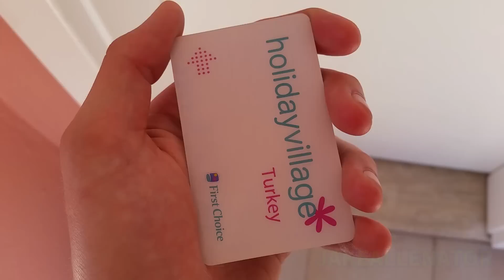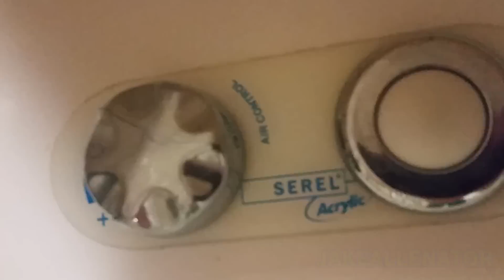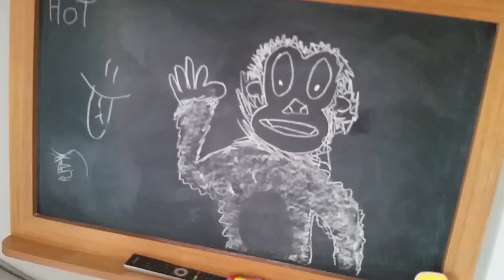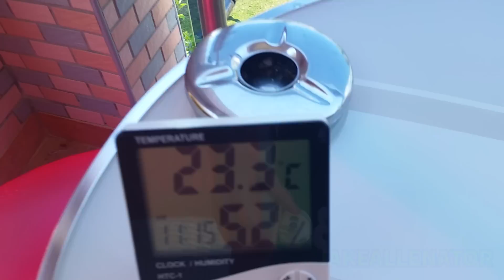Holiday Village Turkey | Suite Room Tour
First Choice/Thompson Holiday Village Turkey in Sarigerme room tour! This is the suite that I stayed in, in May/June 2015! My drawing is amazing. You can pay extra for these rooms, but we somehow got them for free, I think it was because we booked early, I'm not too sure. Brilliant hotel room, and fantastic baths! Nice views from the balcony and even multiple secret swimming pools behind the suites! In my opinion, these rooms are a lot better than the normal ones. I know because I've stayed here 4 times, 3 of the times were in the normal rooms. These hotel rooms are only for 4 people, apparently. Even though there are 5 beds.
Check out all of my other Holiday Village Turkey videos on my channel, I highly appreciate it! Thank you very much for watching!

JAB Productions / JAB UK